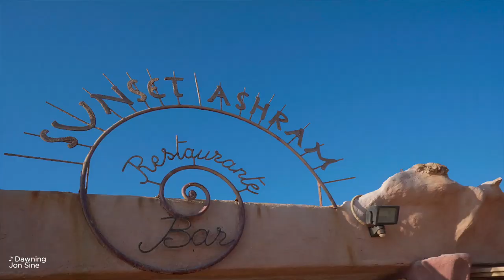THE KEY TO MAKING IT AS A BEGINNER DJ & PRODUCER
▶ TRACK SUBMITS
send me your music to get feedback:

●  Studio Hardware:
⇢ Wide Monitor

●  DJ Equipment:
⇢ DJ Headphones